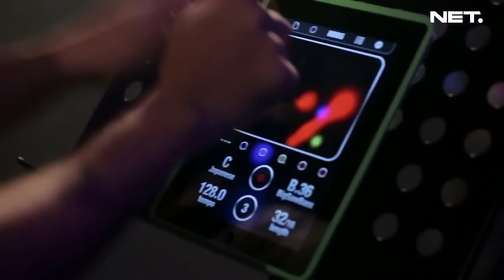Winky & Evan ft Aqinomoto - Twist and Shout (The Beatles Cover) (Live at Music Everywhere) **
Winky and Evan feat Aqinomoto - Twist and Shout (The Beatles Cover) (Live at Music Everywhere) **